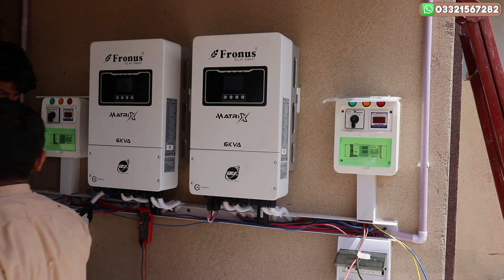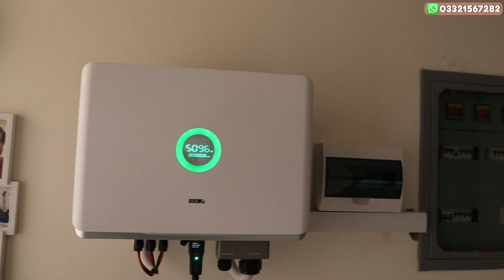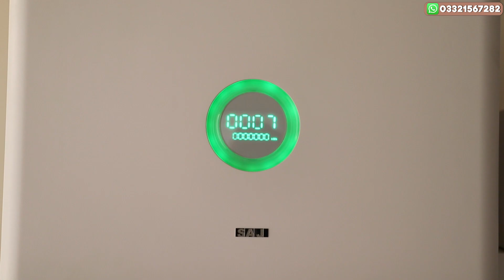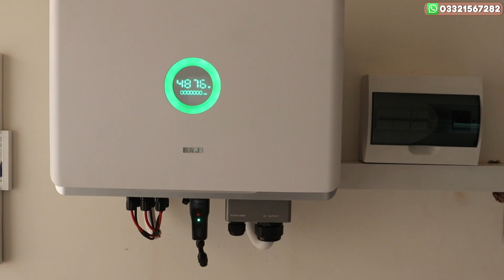Electrical Wall Lahore Office Open| 20 Kw Ongrid System In Green Acres Lahore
Township, Lahore
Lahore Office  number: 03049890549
Our Online E-Store is
20 Kw Ongrid System In Green Town Lahore,Electrical Wall Lahore Office Open,lahore solar system,sell electricity in pakistan,how to install best solar system in pakistan,n type solar system,20 kw solar project,saj 15 kw ongrid inverter,how to install ongrid solar inverter,electrical wall solar solutions,jinko n type solar panels